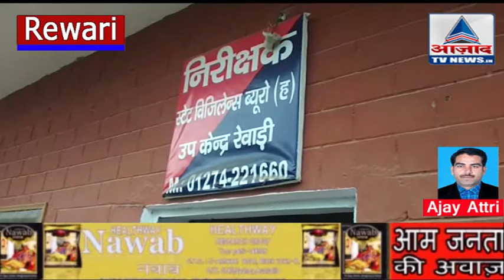2 हजार रिश्वत लेते रंगे हाथों पटवारी काबू